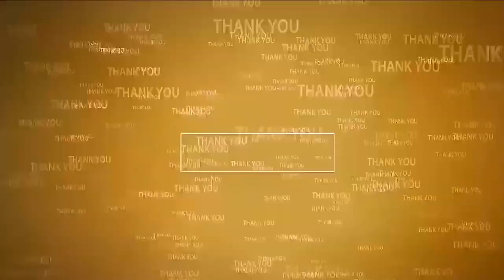హ్యాపీ బ‌ర్త్ డే పునీత్ సార్‌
- నారాయ‌ణ‌లో ఘ‌నంగా సీఈవో, ఎండీ పునీత్ జ‌న్మ‌దిన వేడుక‌లు
- భారీ కేక్ క‌ట్ చేసిన ప్రిన్సిపాల్‌, సూప‌రింటెండెంట్‌లు